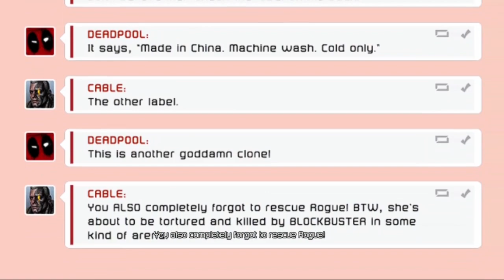Battle With Blockbuster - Deadpool (Part 17)